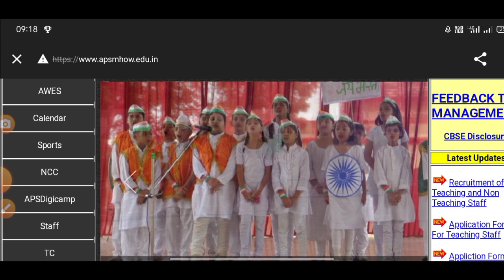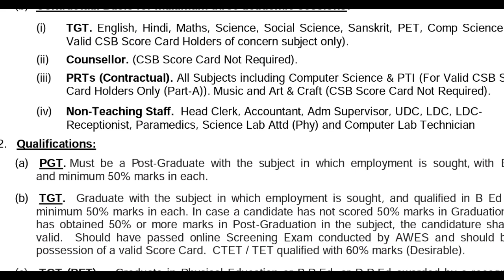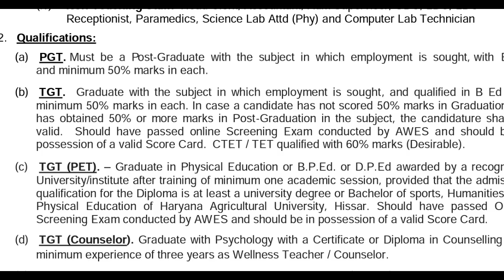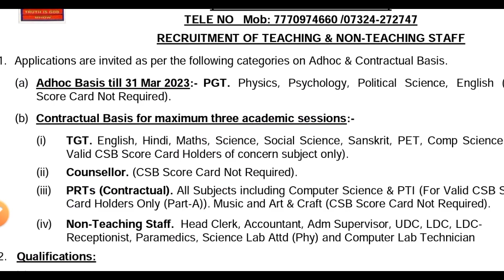ARMY PUBLIC SCHOOL NEW VACANCY 2022 -23 | APPLY NOW